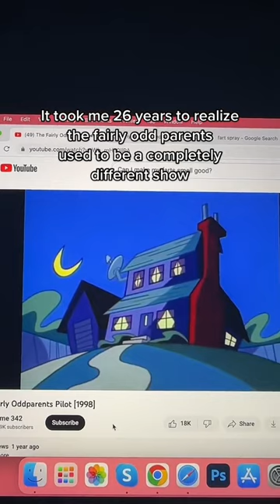WHOAH….. 🫣 fairlyoddparents fypシ conspiracytiktok asheleyspam